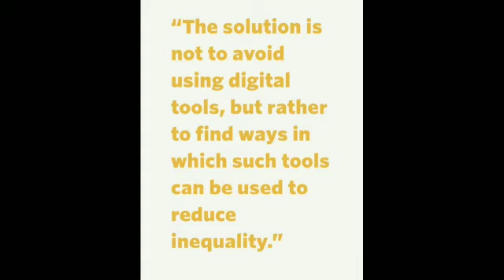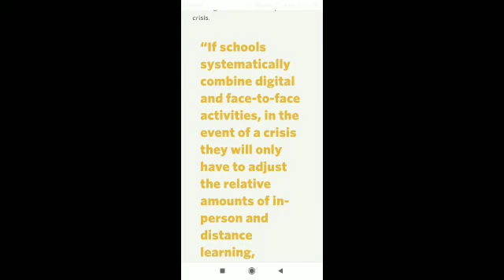School Health| School practice| Ved Integrated campus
Health is certainly better than wealth...

In this situation once the school reopens... what steps we need to take is mentioned in the video...

Health Education is must🎉👍